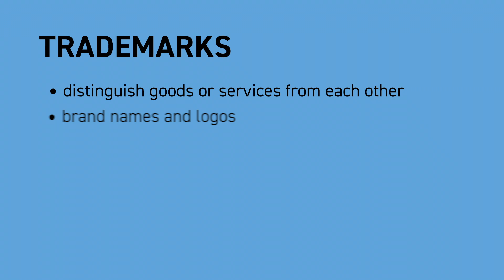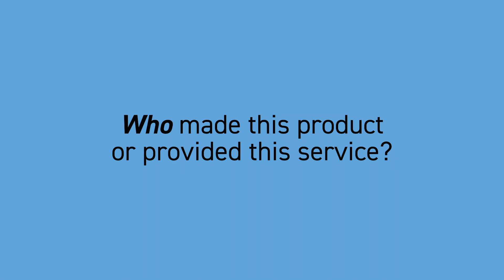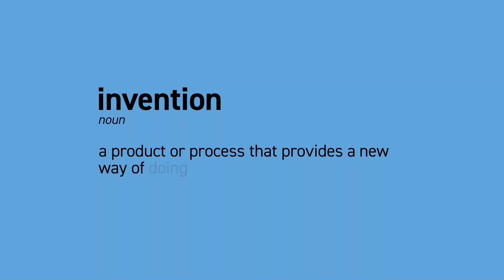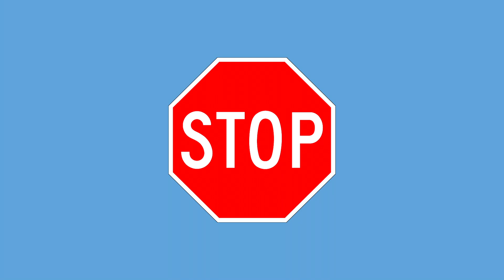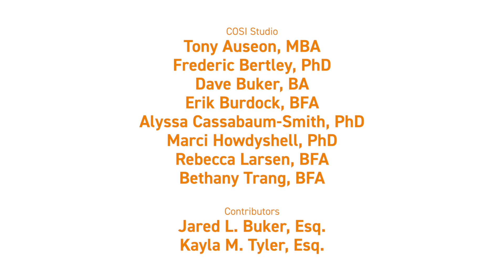Dr. B in 3: Intellectual Property 101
Trademarks and copyrights and patents, oh my! 📚 What do you know about intellectual property? Join Dr. B for IP 101!

For more information on COSI, Columbus, OH's Center of Science and Industry,